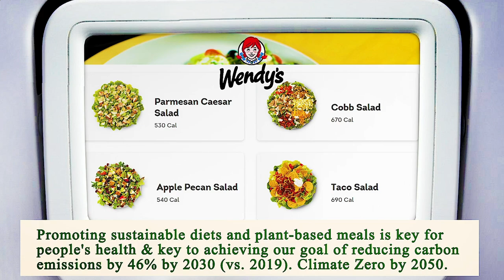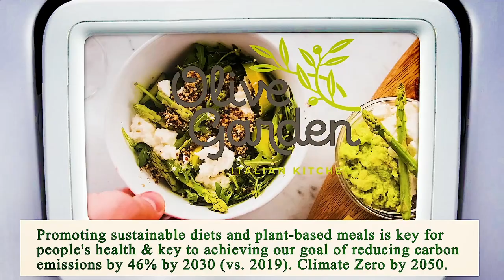Nearest Restaurant from Me - Nearest Restaurants from Me - San Diego 92117, San Diego County, CA, US